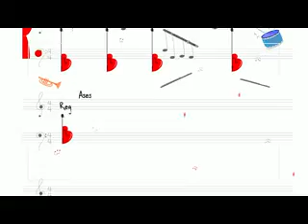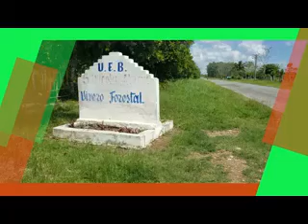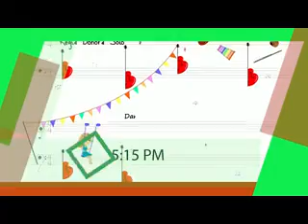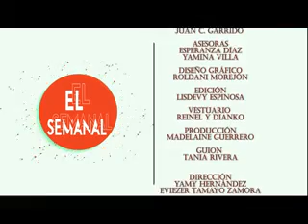Programación del canal TV de los cienfuegueros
Perlavisión le ofrece su programación para la semana del 24 al 28 de junio.